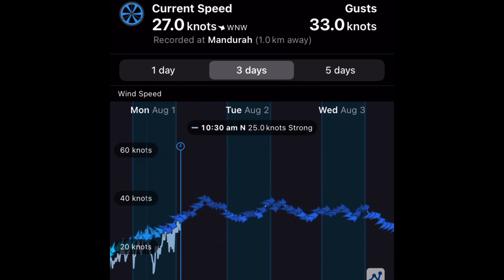Winter Perth snapperfishing Rockingham